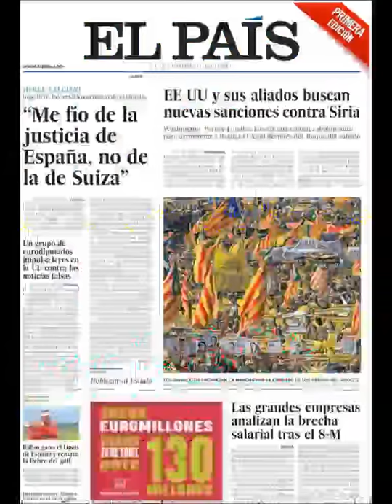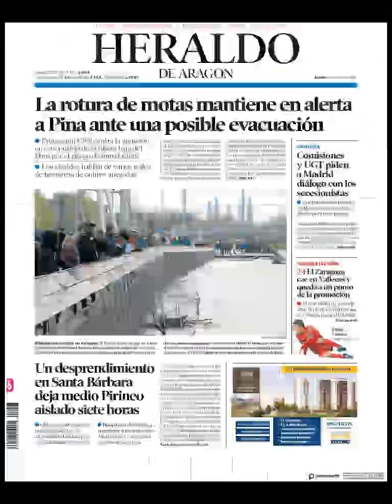Noticias Lunes 16 Abril 2018 Principales Portadas Titulares Diarios Periódicos España Spain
Principales Titulares de Noticias en Portadas Diarios Periódicos Españoles del Lunes 16 de Abril de 2018 ¿Que le Parecio este día?